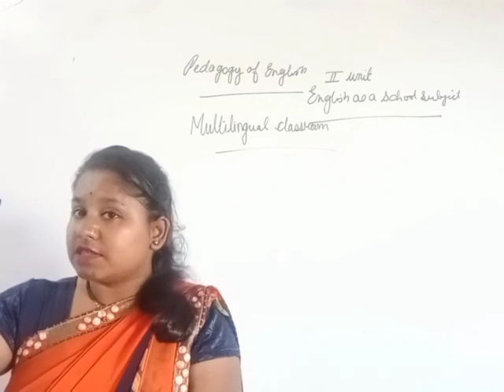17/7/21 B.Ed 1st year pedagogy of English (multi-lingual classroom)